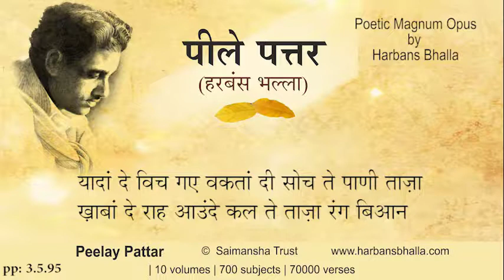Yad PeelayPattar HarbansBhalla Poetry Punjabi-3 5 95